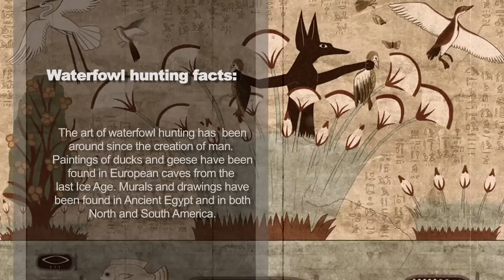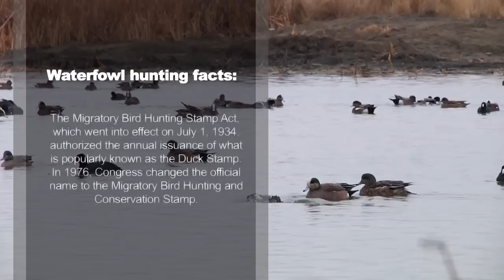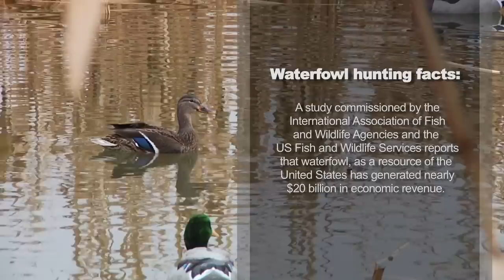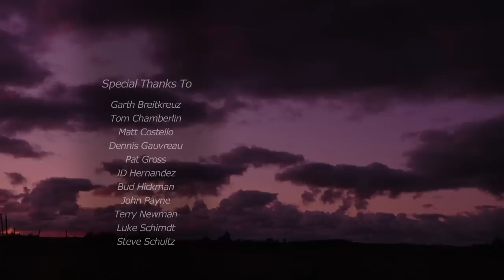"Waterfowl Hunting"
The premiere episode of The Grind Waterfowl TV show and the sport of waterfowl hunting. Why waterfowl hunters are so passionate about there sport. Hunts include an Ontario Canada goose hunt, a Washington state duck hunt and a South Dakota big water duck hunt.